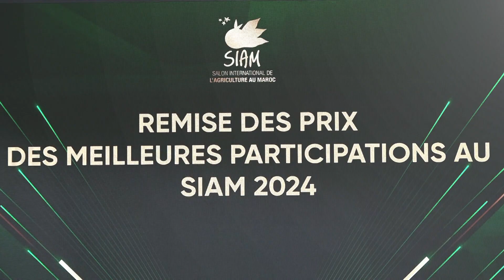مكناس.. توزيع جوائز الدورة الـ16 للمعرض الدولي للفلاحة بالمغرب